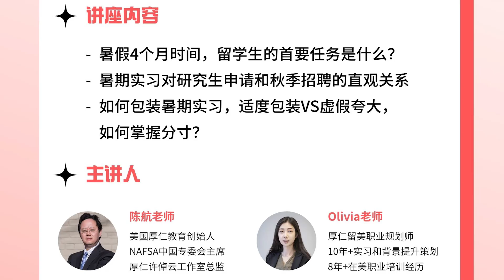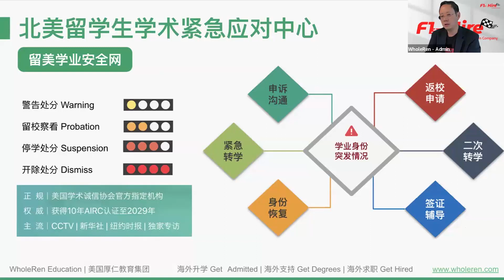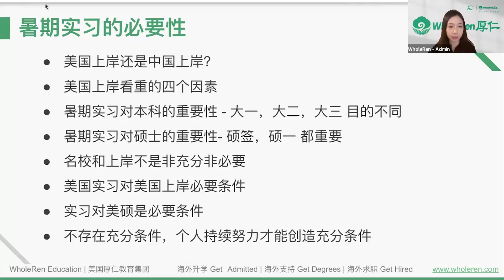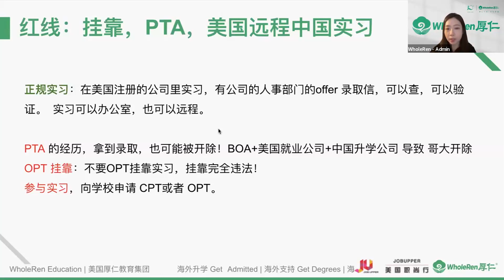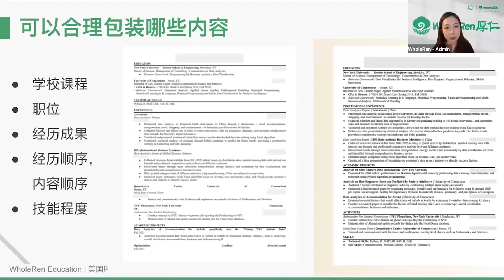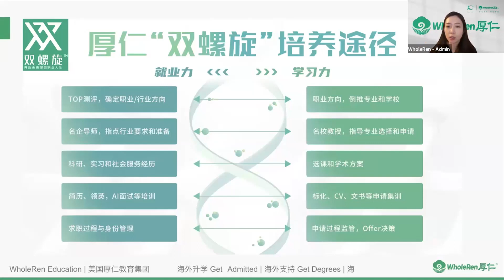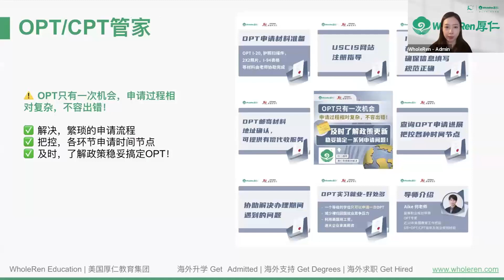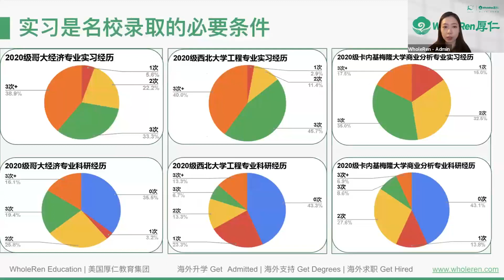【讲座回顾】暑期实习=升学和秋招的跳板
暑期不实习，美研/求职难落地！暑期实习不仅能增加行业了解，还能帮助文书/简历提升含金量，是稳稳的升学及秋招跳板。暑假期间，学生的首要任务是什么呢？后期包装自己时又该如何把握分寸？本期讲座带你全面了解！